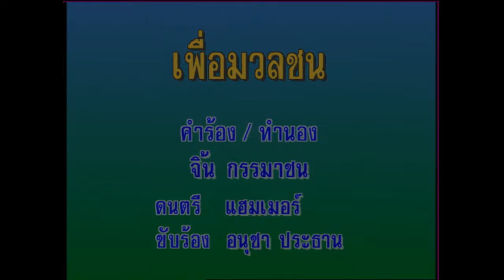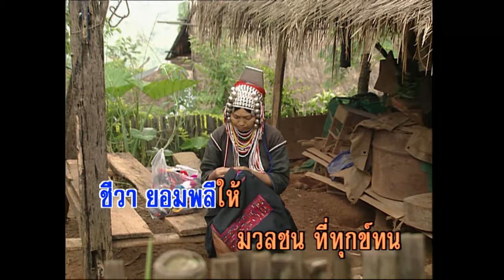เพื่อมวลชน - วงแฮมเมอร์ (KARAOKE)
เพลง เพื่อมวลชน
ถ้าหากฉันเกิดเป็นนกที่โผบินติดปีกบินไปให้ไกล ไกลแสนไกล
จะขอ เป็นนกพิราบขาวเพื่อชี้นำชาวประชาสู่เสรี
ถ้าหากฉันเกิดเป็นเมฆ บนนภาจะนำพาความร่มเย็น เพื่อท้องนา
หากฉันเกิดเป็น เม็ดทรายจะถมกายเป็นทางเพื่อมวลชน
ชีวา ยอมพลีให้มวลชน ที่ทุกข์ทน ขอพลีตน ไม่ว่าจะตายกี่ครั้ง
ดนตรี...
จะขอ เป็นนกพิราบขาวเพื่อชี้นำชาวประชา สู่เสรี
ชีวา ยอมพลีให้มวลชน ที่ทุกข์ทนขอพลีตน ไม่ว่าจะตายกี่ครั้ง

ดนตรี...
ชีวา ยอมพลีให้มวลชน ที่ทุกข์ทน
ขอพลีตน ไม่ว่าจะตายกี่ครั้ง